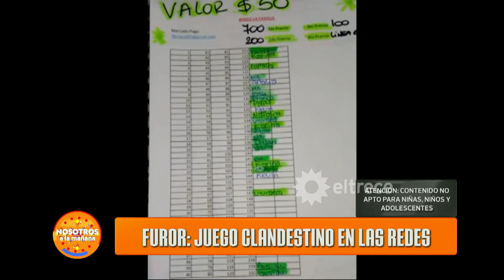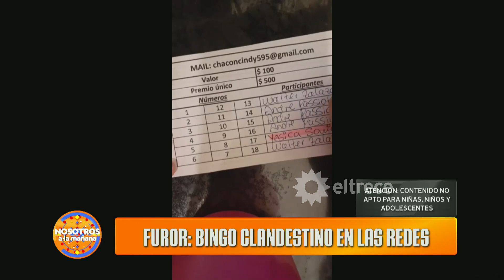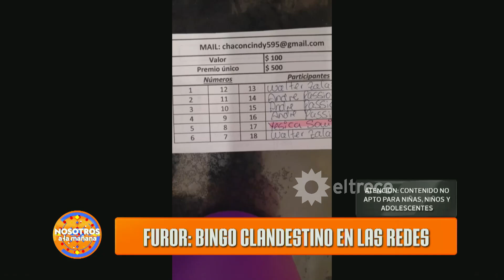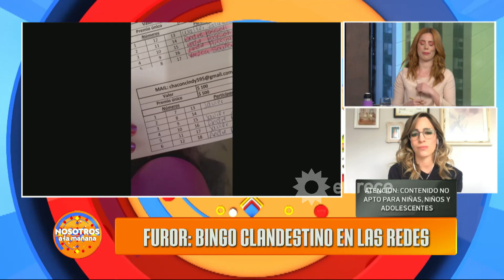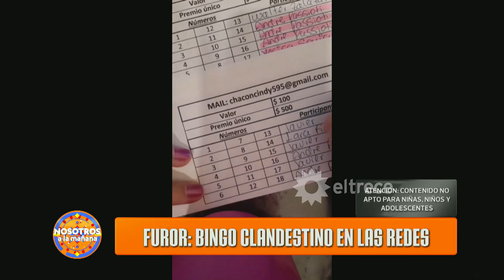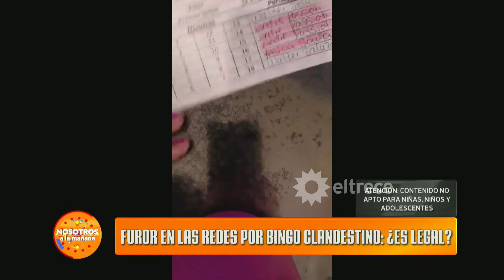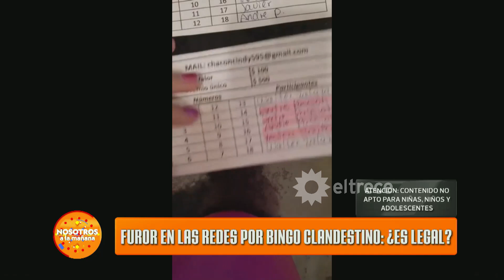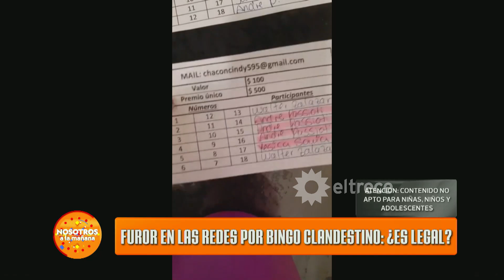Furor en las redes por un bingo clandestino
Momento emitido el jueves 24 de septiembre de 2020 en Nosotros a la mañana.